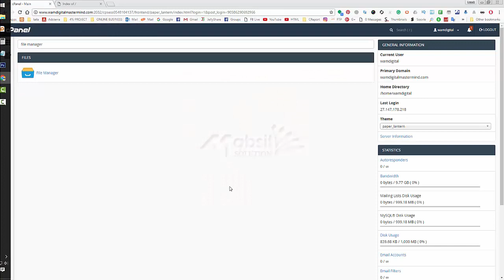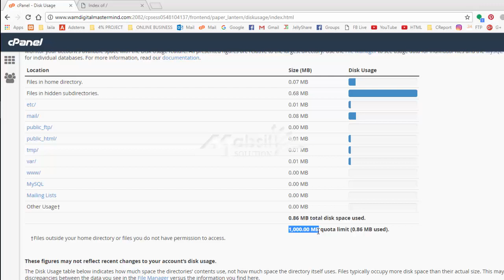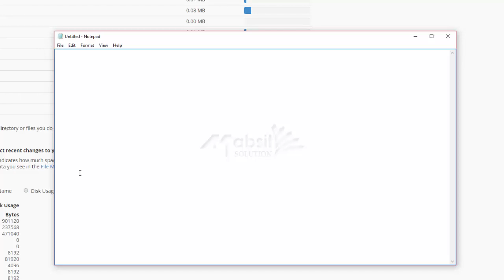Show Current Disk Usage in cPanel | Lazuk Hasan